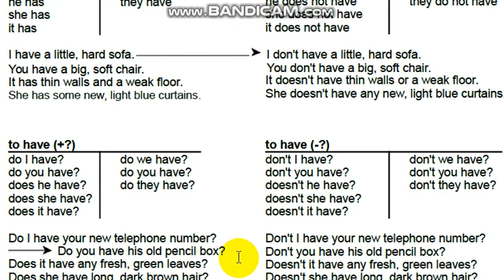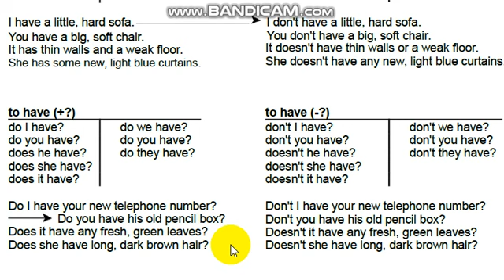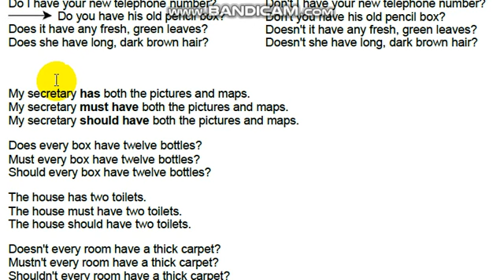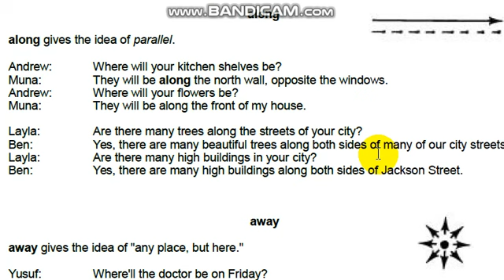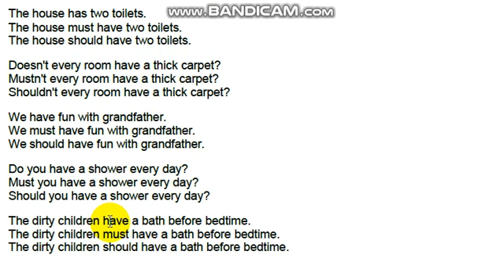Book 2 - page 34